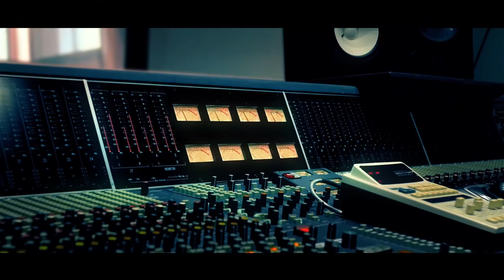B&G Little Sister Crossroads Official Launch Video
Cutaway Player: Amit Yitzhak
Non-Cutaway Player: Rami Osservaser
Video by: Amit Schwacht
Recorded and filmed in Pluto Studios